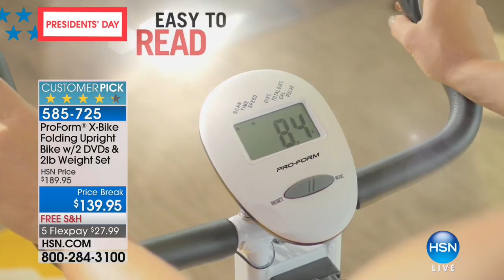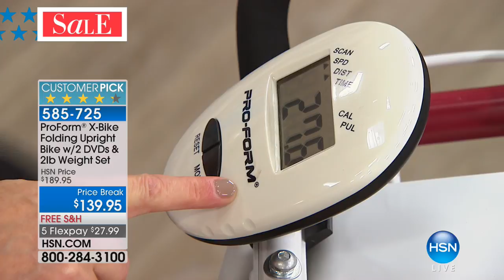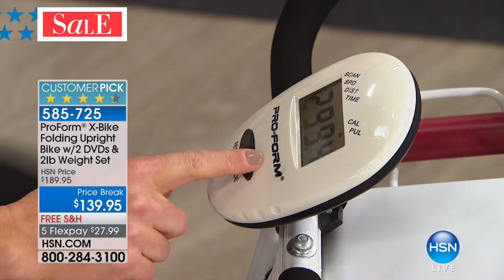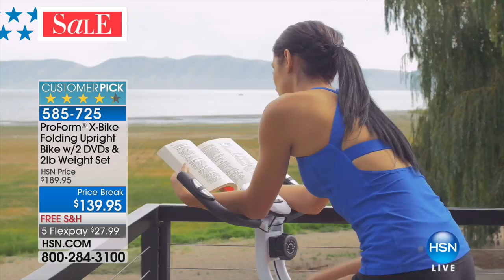ProForm XBike with 2 lb. Weight Set 2 Workout DVDs